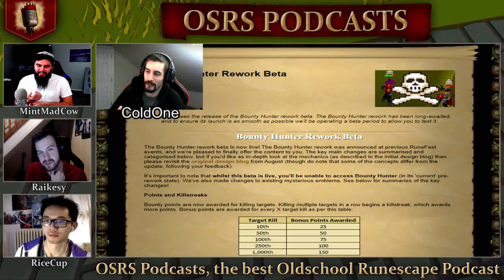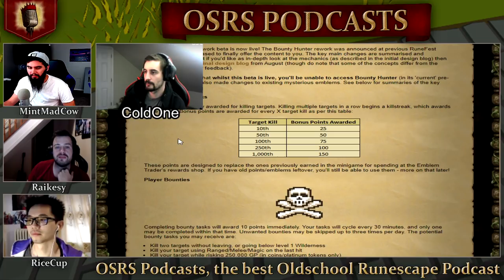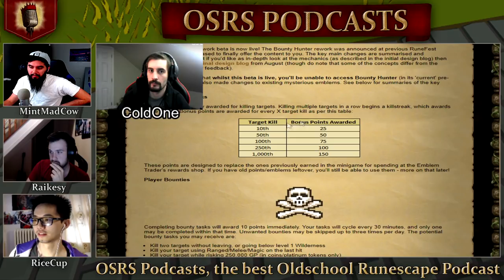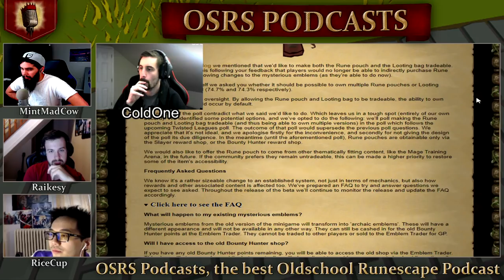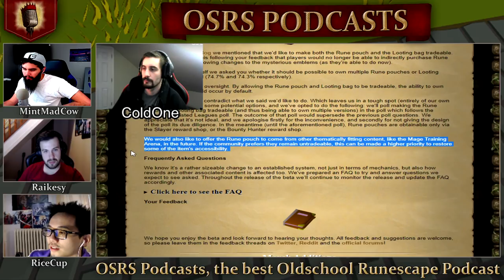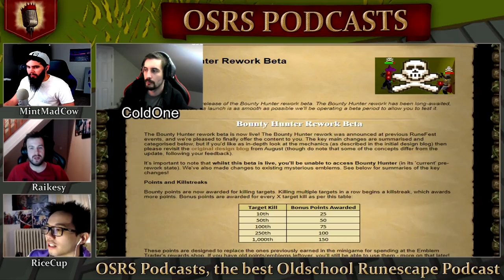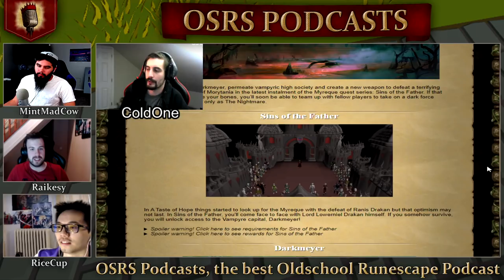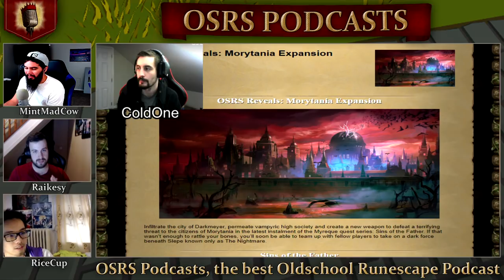The Barrier to PVP Updates: Polling ft. AColdOne #43